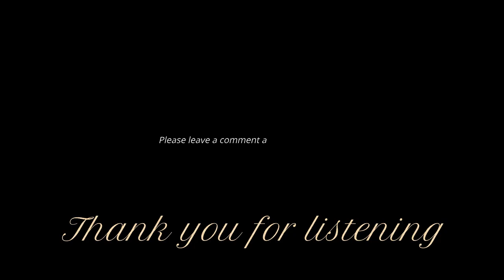5 Minute Morning Meditation for Reduced Stress and Anxiety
Set aside a 5 minute block every morning to start your day right. Here's a 5 minute morning meditation for stress and anxiety redcution. Complete this in a quiet, distraction free location to free your body and mind from any lingering stress and anxiety.

I hope you have a fantastic day.

I'm using TubeBuddy to grow this channel!